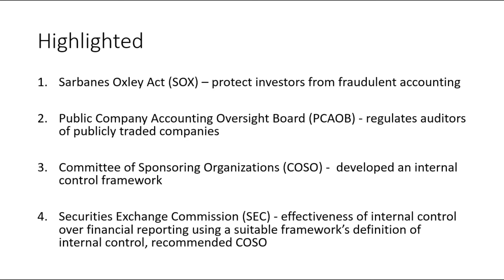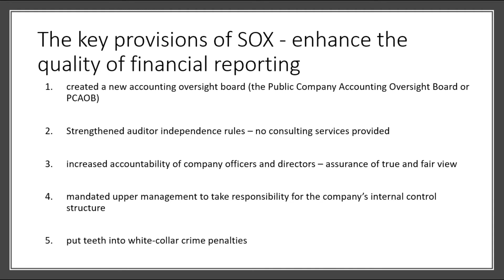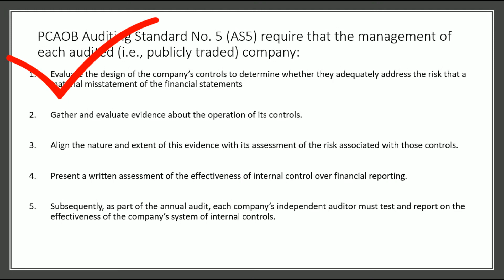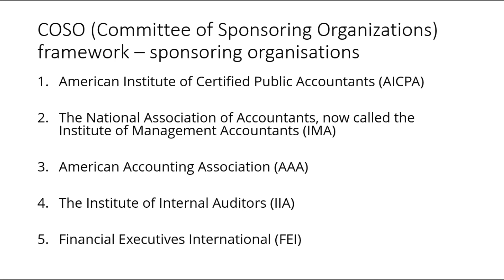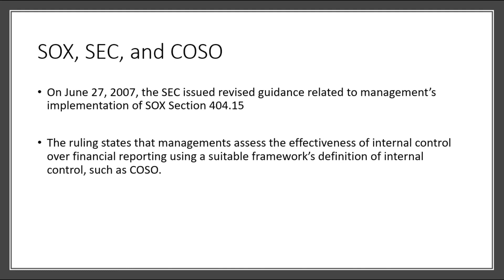Accounting for a risk management framework based on Sarbanes Oxley Act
The video offers a risk management